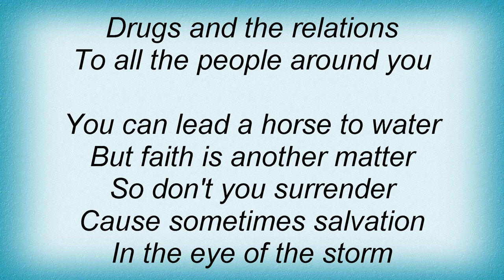Black Crowes - Sometimes Salvation Lyrics_1